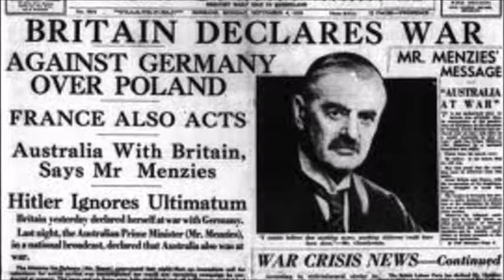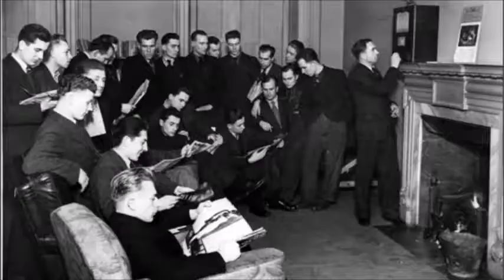Polish pilots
On the 8 December 1939, the first of the Polish pilots began arriving at RAF Eastchurch where they underwent re-training. The Polish pilots were first-rate, tough, experienced and battle-hardened.  145 Polish Pilots fought in the Battle of Britain and shot down 203 enemy aircraft.